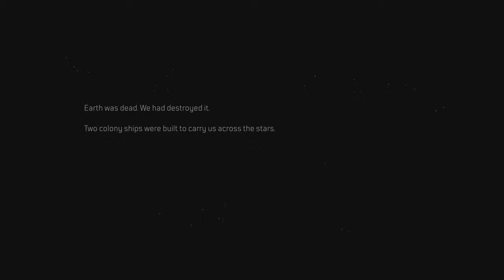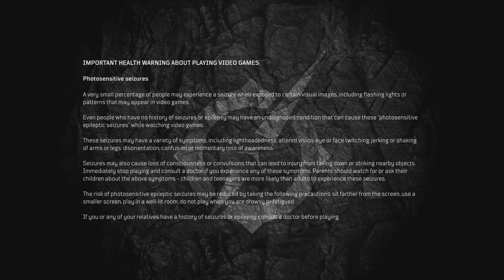PS5 Gameplay | Outriders Demo Part 1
PS5 Outriders Demo. Got disconnected due to Outriders servers not available.